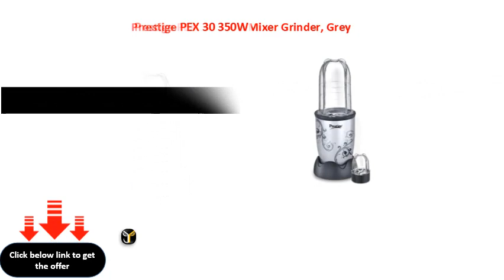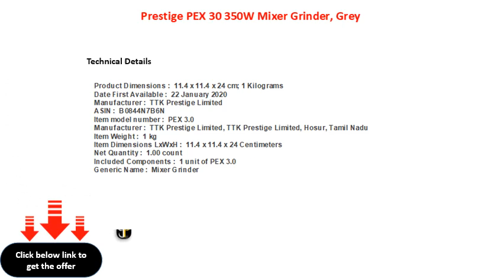Prestige PEX 30 350W Mixer Grinder, Grey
Prestige PEX 3.0 350W Mixer Grinder, Grey